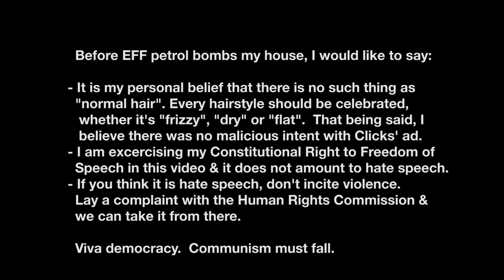Julius Malema (Jerusalema Parody)